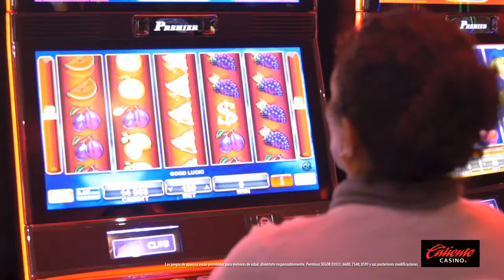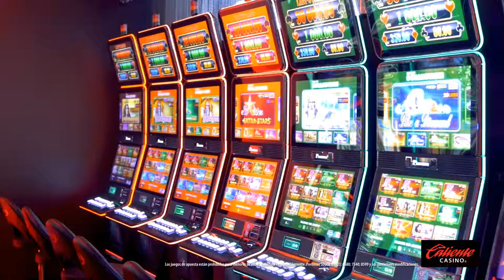Celebramos la llegada de la primavera en Caliente Casino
¡La primavera llegó y jugar resulta fabuloso en Caliente Casino! Conoce más de la experiencia que se vive en esta temporada tan colorida y cálida.
¡Te vemos pronto!